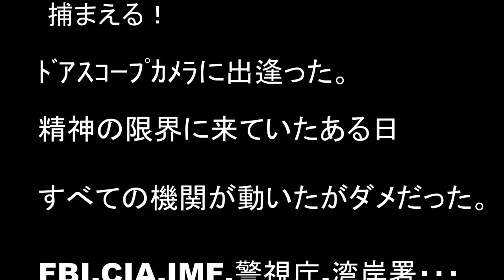ｺﾞｰﾙﾃﾞﾝﾚﾄﾘｰﾊﾞｰ・ララちゃん・カメラは見た！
ｺﾞｰﾙﾃﾞﾝﾚﾄﾘｰﾊﾞｰのララちゃん大活躍のサスペンス・アクション超対策！？
あの時あんなだったなあ～って作っちゃいました！肩の力を抜いてご覧ください。